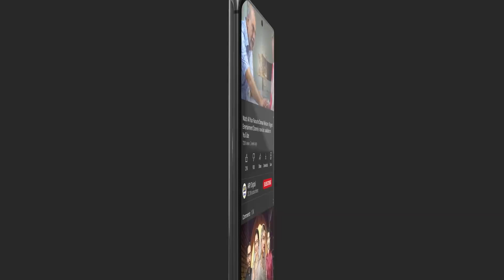Ghar Mai Ammi Ki Dant Aur Susral Mai Saas Ki - Pardes Presented By Surf Excel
Pardes is a touching and relatable story for those Pakistanis who live and work abroad, away from their loved ones.

Cast:
Sarmad Khoosat,
Shaista Lodhi,
Durr e Fishan,
Affan Waheed,
Hammad Shoaib
Bushra Ansari,
Gohar Rasheed,
Atiqa Odho,
Atabik Mohsin,
Hina Javed.

Watch "Pardes" Every Monday at 8:00 pm to 10:00 pm Only on ARY Digital